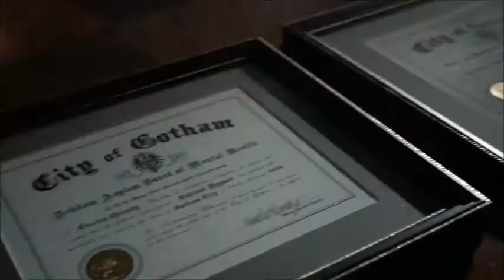Nygmobblepot & Smaylor - Мы два влюбленных идиота (+ 4×04)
Осторожно! Спойлеры 4-й серии!
"У Эда обнаружили редкое заболевание мозга"
- Виноват в этом ты: это не лечится! (с)

Хехе, это видео про наших двух влюбленных идиотов ^^
Не паникуем - ничего такого уж непоправимого сегодня не случилось! Я уверена, что всё ещё возможно и всё ещё впереди)
А пока у меня ещё много идей по этой парочке и приготовьтесь, что пока это будет, в основном, флафф